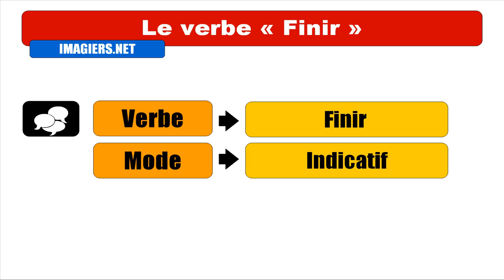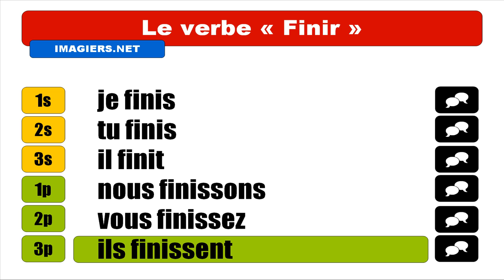FRENCH VERB CONJUGATION = Finir = Indicatif Présent